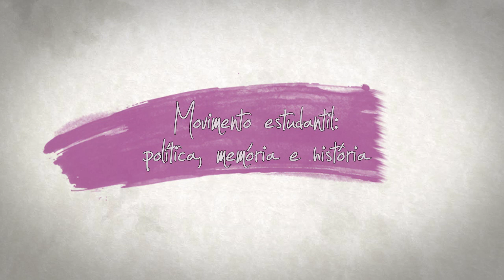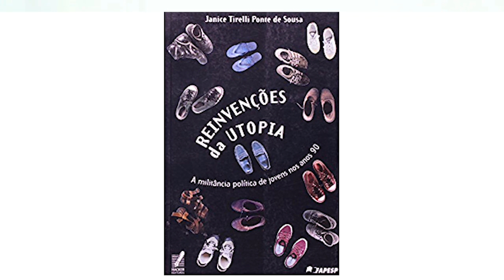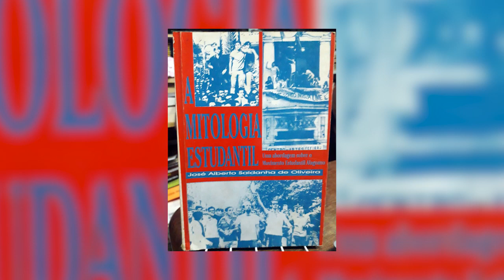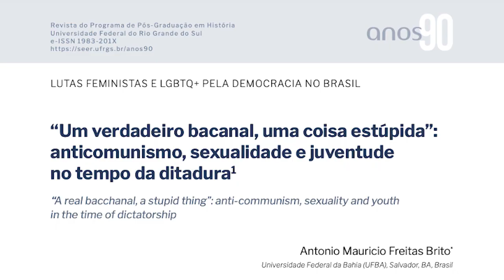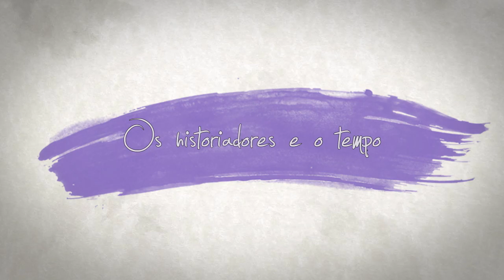Movimento estudantil: política, memória e história | Antonio Maurício Brito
O historiador Antonio Maurício Brito, professor da Universidade Federal da Bahia, tem se dedicado à investigação do movimento estudantil no Brasil do anos 1960. No entanto, sua abordagem escapa dos modos mais explorados na historiografia. Em seus trabalhos mais recentes, ele tem se dedicado a analisar as relações entre juventude, gênero, sexualidade e moralidade.

Adquira o livro "Capítulos de uma história do movimento estudantil na UFBA", de Antonio Mauricio Brito